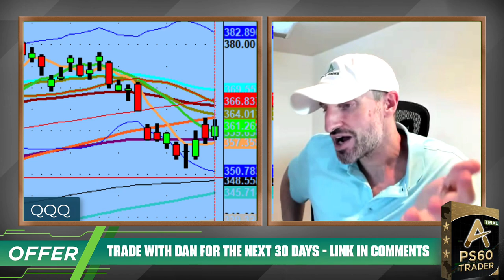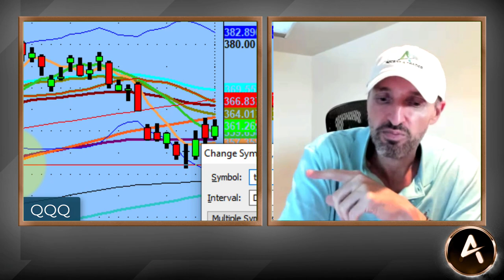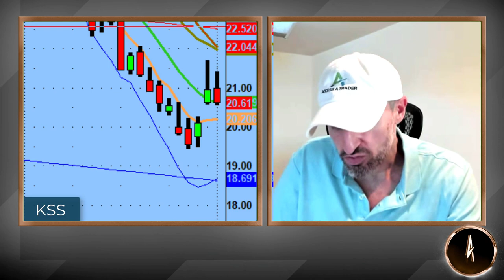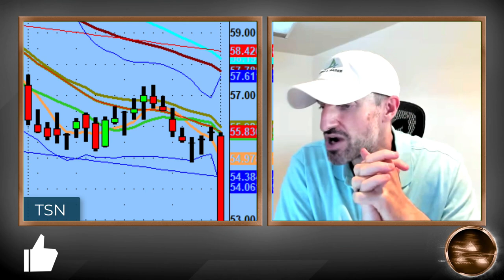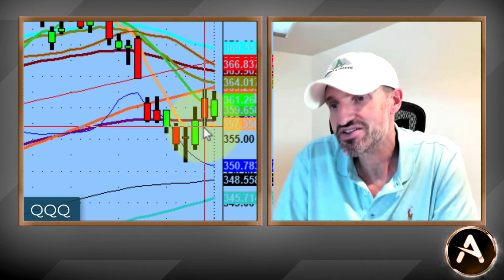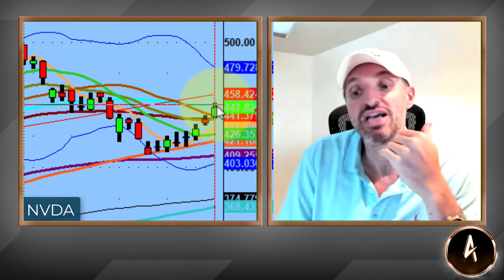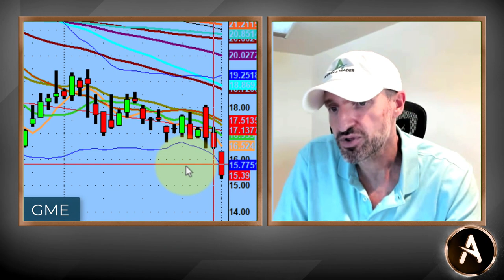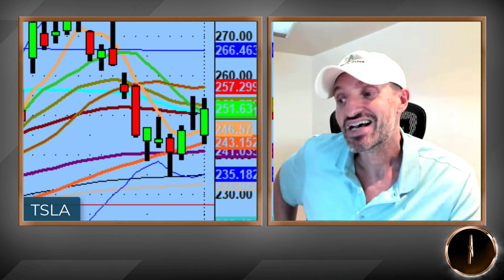Follow The Trend - Cult Stocks Eyeing 50-Day | Tech Analysis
Tonight we discuss why buying right now might not be a good idea because there is technical damage.

On the other hand, we know that the birth of the "trend" happens at the 50-Day and because of that we are watching the cult names that we love to trade.

Either way, we are prepared to the upside and downside which is explained more in tonight's video.

💚 COMMUNITY SUPPORT 💚